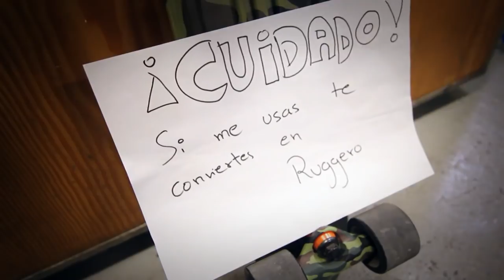video jorge blanco se convierte en ruggero pasquarelli